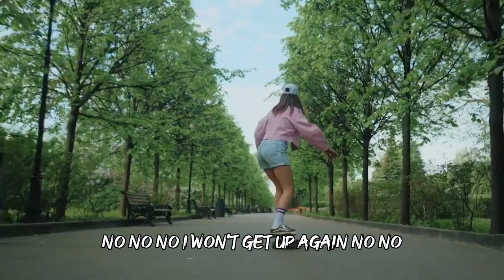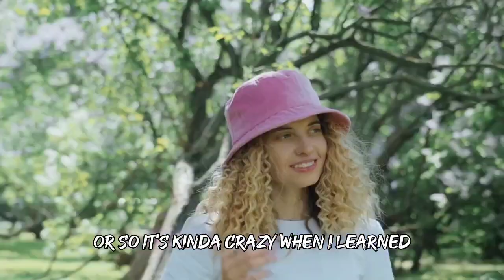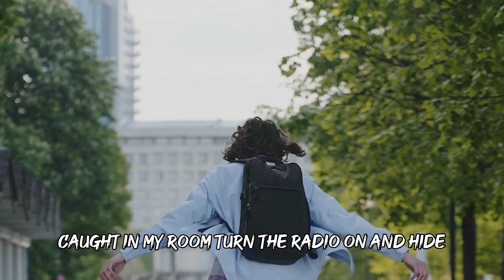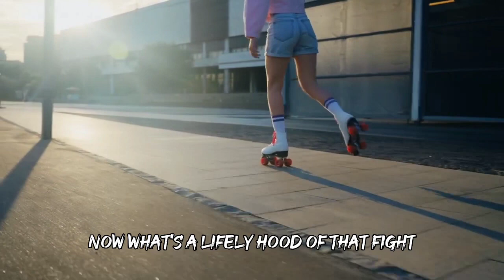Eminem, Tate Macrae ft willow 1000 miles away lyrics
Original video posted from " LyricSoundTracks “